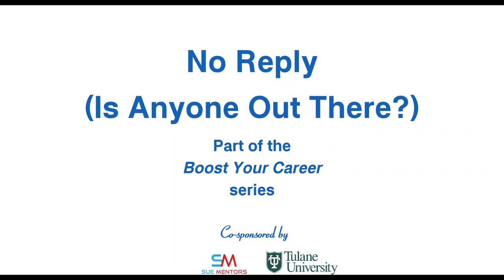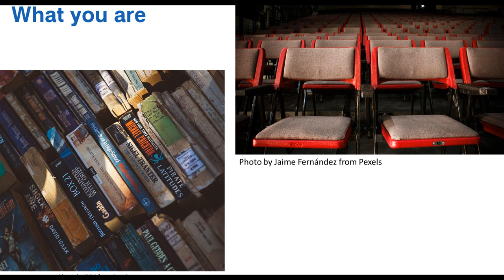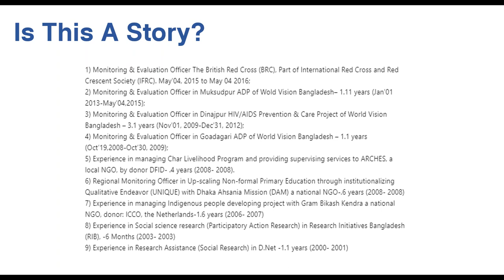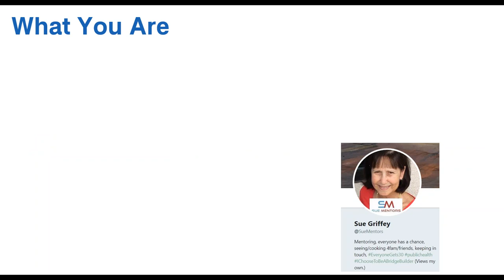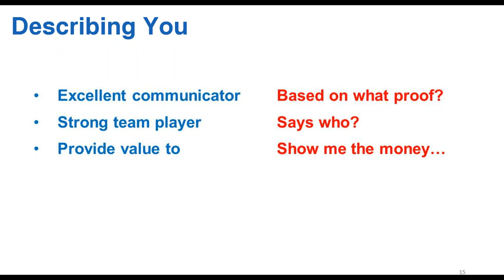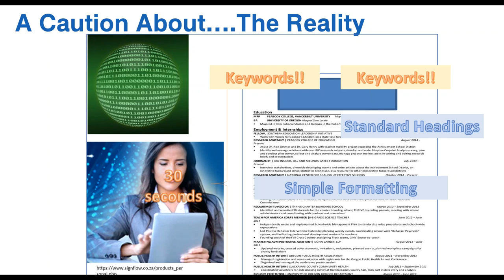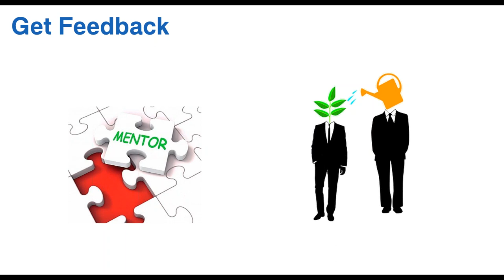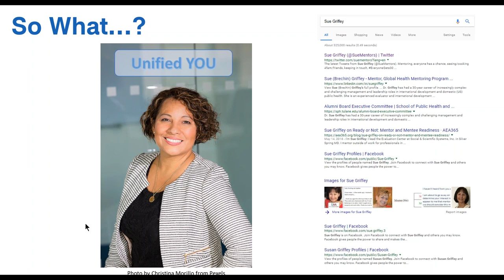No Response to Applications or Networking Outreach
Find the answers to:
-Why don’t I get responses to job applications or networking/outreach?
-What you can and can’t do (control)
  o   Causes
  o   Solutions